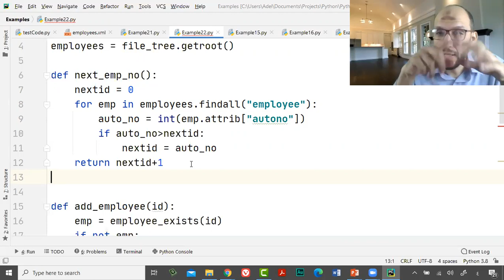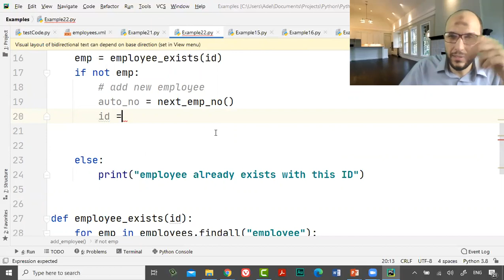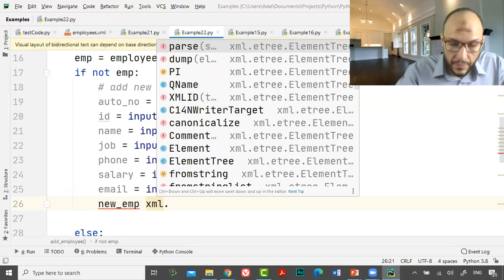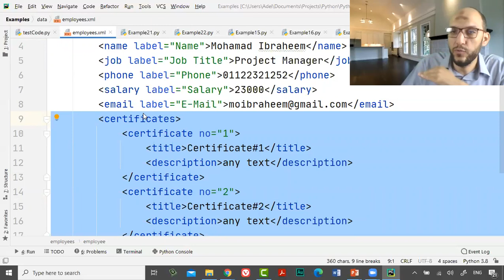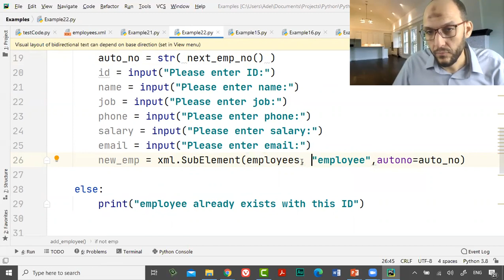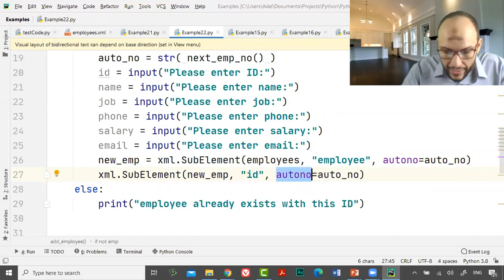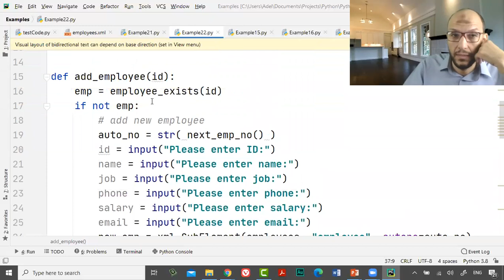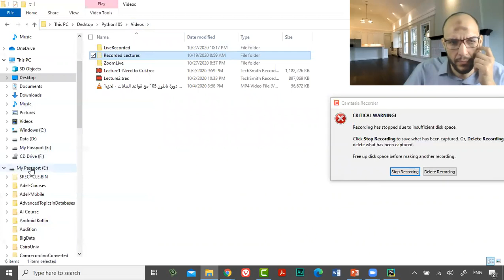المحاضرة الخامسة الجزء الرابع من دورة البايثون وقواعد البيانات Add New Record to XML file, Refactor